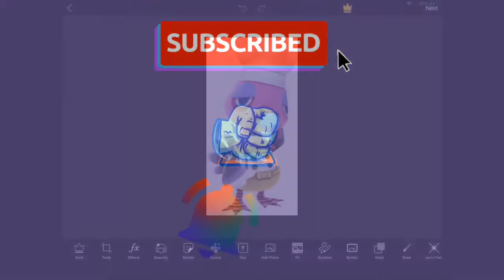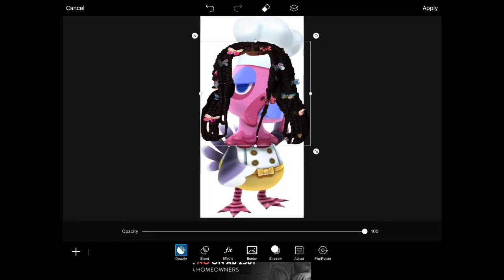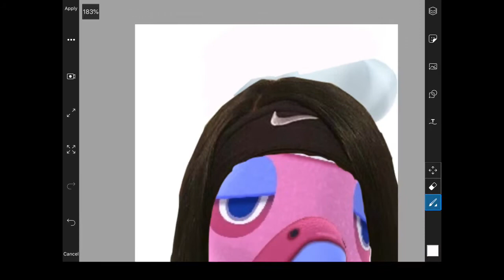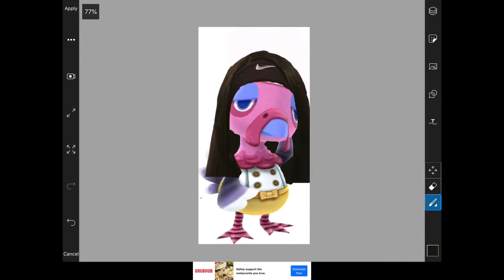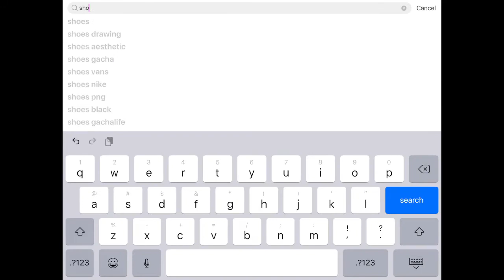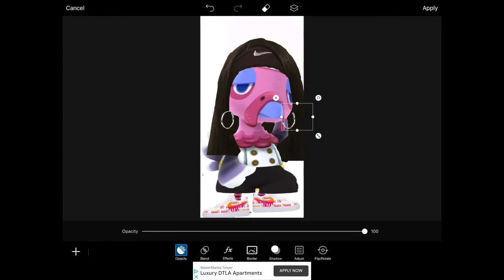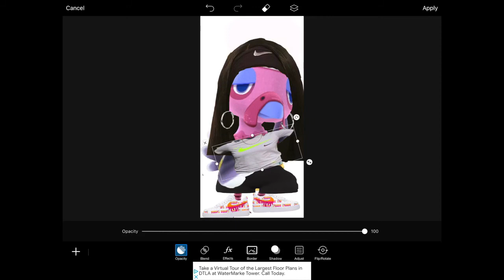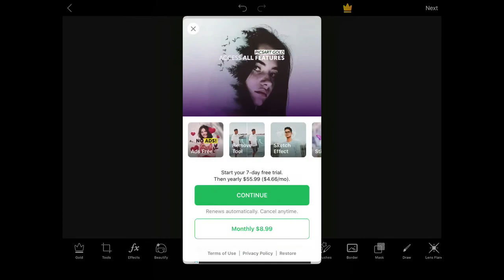How To Do A Cartoon Makeover Using PicsArt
I will be doing a cartoon makeover using PicsArt. I’m going to do a makeover on Franklin from Animal Crossing New Horizons.

🎶 Music Info:
Title : Blossom by LAKEY INSPIRED
Genre : Aesthetic
You can find more LAKEY INSPIRED’s music on YouTube, Spotify, SoundCloud, etc.